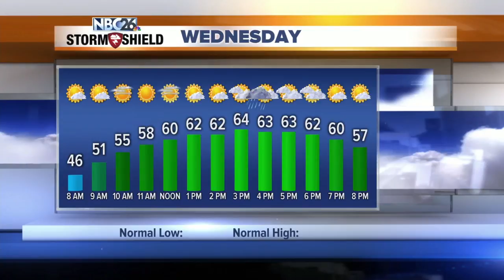NBC26 Storm Shield Forecast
Today, once again will be cool with some clouds and highs in the upper 40s to low 50s.  Tonight looks quiet and dry with lows in the mid-30s.  The next chance of a stray shower or sprinkle will be Wednesday afternoon, but at least we may make it into the low-60s..  More chances of freezing temps will continue late this week into the weekend.  The latest data suggests that the majority of May will see below to well below normal temperatures.